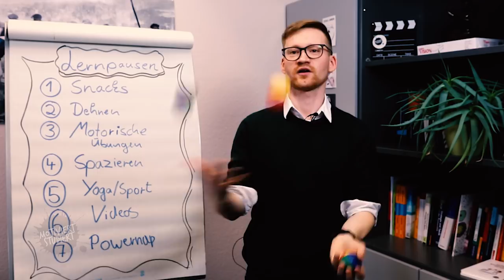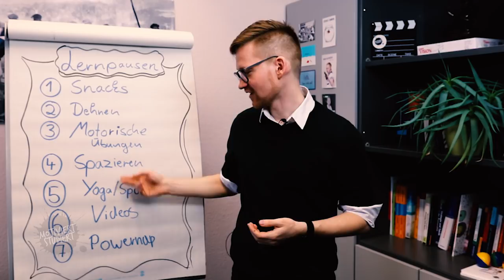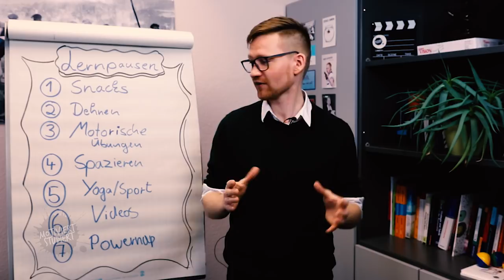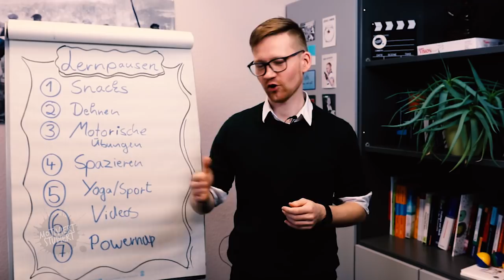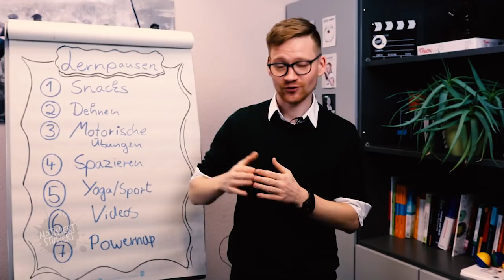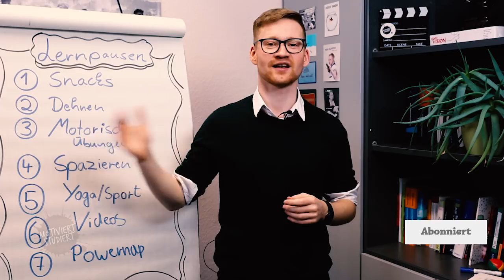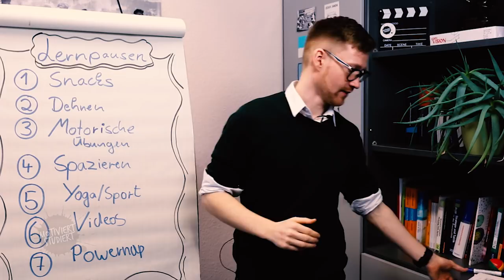Pausen - Wie Pausen deine Produktivität sofort steigern!!!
Willst du deine Produktivität steigern? Dann solltest du Pausen beim Lernen machen. Jedoch ist eine Pause nicht gleich Pause. Ein Produktivitätssteigerung erreichst du nur durch gezielte Aktivitäten.

Insgesamt gibt es sieben die für mich funktionieren:

1. Snacks
2. Dehnen
3. Motorische Übungen
4. Spazieren
5. Yoga/Sport
6. lustige Videos schauen
7. Powernap

Die Pausen sind in diesem Fällen genau richtig genutzt. Du erholst dein Gehirn und auch deinen Körper. Dadurch wirst du garantiert produktiver werden. Du bekommt mehr Lernfreude und wirst mehr Freizeit haben.

Ich drücke dir die Daumen, dass du deine Produktivität durch Pausen steigern wirst.

Unsere kostenloses eBook zum Prokrastibär findest du hier: Es lohnt sich wirklich mal hineinzusehen. Es ist richtig gut geworden.

Besuche uns mal auf Facebook und Instagram:

Mögest du trotz wenig Zeit zum Lernen eine tolle Noten schreiben und noch viel wichtiger, Freude am Lernen zu haben.

Viele motivierende Grüße zum Steigern deiner Produktivität durch Pausen

Daniel